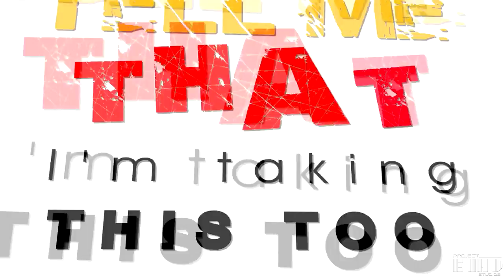☢ | ＥＣＨＯ| Tough Luck MEP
x Watch in HD please - 720p is recommended though.

The boys of Final Fantasy and Kingdom Hearts say 'Screw you, end of the world' in Project ECHO's latest MEP: Tough Luck! The members got the opportunity to counter our Femme Fatale MEP with this hardcore song. With this being our last MEP for the year, we wanted to go out this year with a hardcore dose of EPIC. These guys were the perfect ones for the job.

x Parts:
PART 1 -- Sazh 0:16
PART 2 -- Cloud 0:29
PART 3 -- Roxas 0:42
PART 4 -- Hope 0:56
PART 5 -- Dysley 1:08
PART 6 -- Sora 1:21
PART 7 -- Rosch 1:34
PART 8 -- Snow 1:47
PART 9 -- Noctis 2:00
PART 10 -- Riku 2:13
PART 11 -- Terra 2:27
PART 12 -- Noel sauce 2:40
PART 13 -- Reno 2:53
PART 14 -- Zack 3:07
PART 15 -- Sephiroth 3:21

Project lead by: xNicolau92